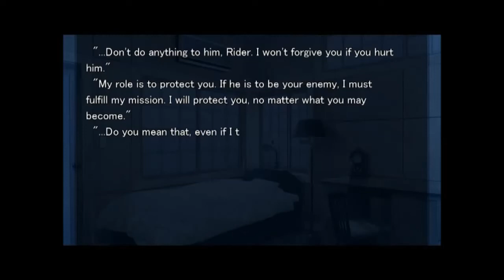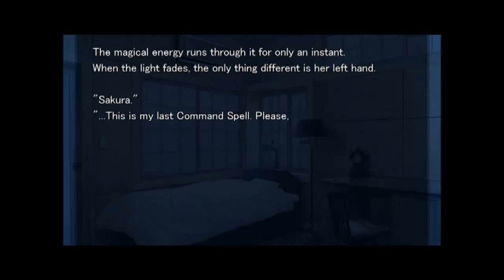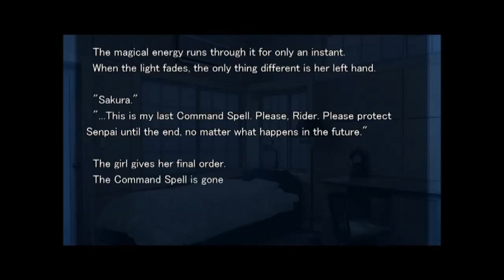Sakura's final command spell order to Rider - Fate/Stay Night VN: Heaven's Feel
Sakura uses her final command spell to order her servant Rider to protect Shirou.